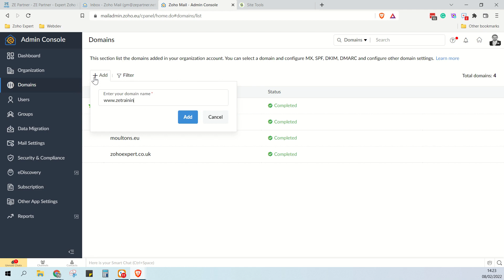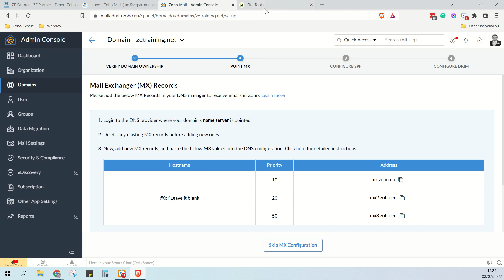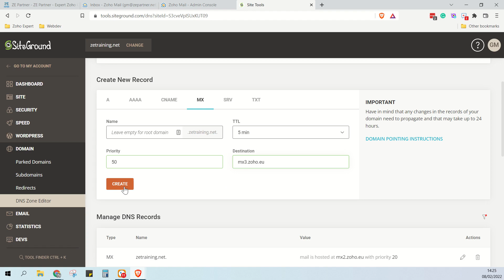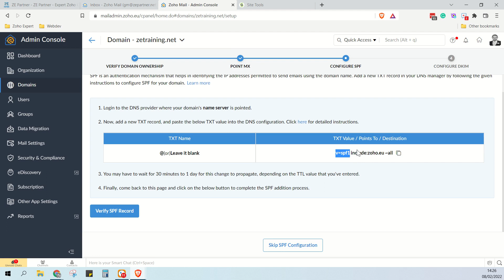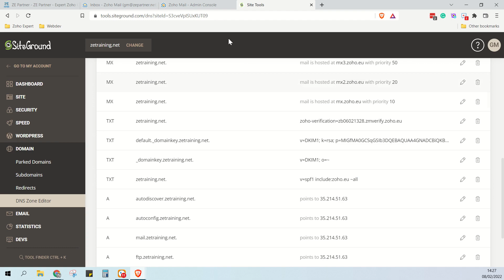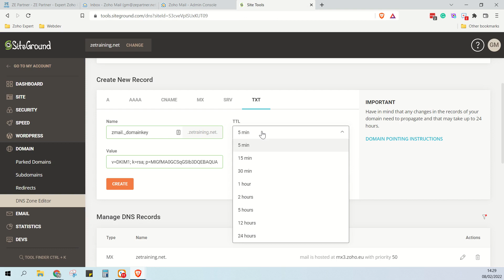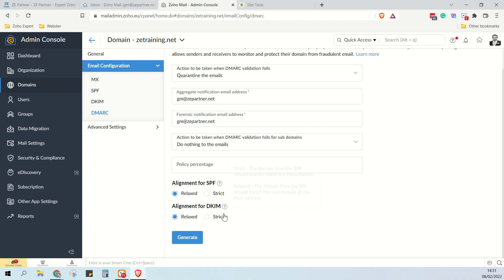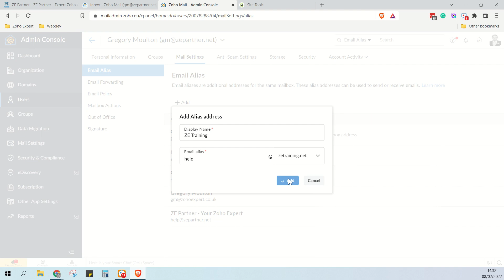Adding a New Domain to Zoho Mail (incl Domain Verification) | Zoho Expert | ZEPartner.net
ANNOUNCEMENT - Aug 2023: Check out our new Zoho CRM Extension that adds Client Portal Functionality to your Zoho Account in a matter of minutes Support me by signing up for Zoho using one of my affiliate links

So you can send and receive emails from the new domain name. The video will also teach you how to set up Domain Verification (SPF, DMARC, and DKIM) to ensure that your emails deliver successfully and don't end up in Spam.

For more information about me, my training courses, hiring me, and my Zoho Community Form, please visit: